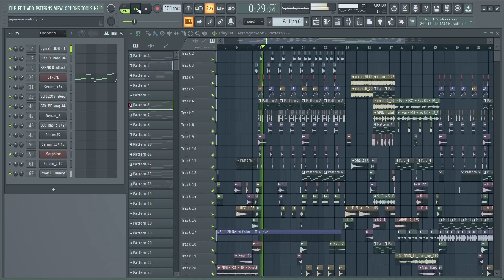hawk tuah song | Make beat in FL Studio with hawk tuah girl | Original voice